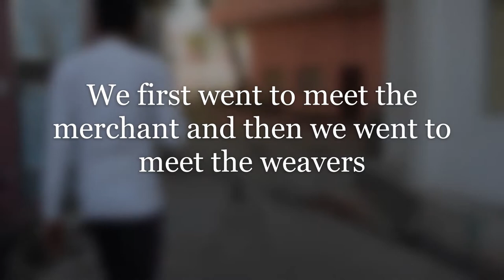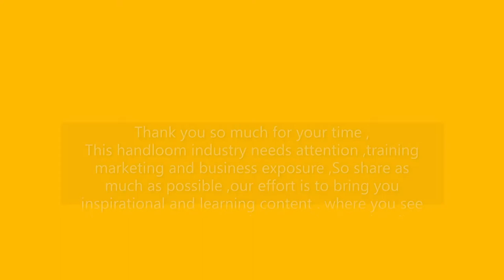Kota Doria Saree makers inspiration |Weavers of Kaithun and their struggle | Dream Geniee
we went all the way to kaithun to meet the makers of saree makers (weavers) of kota doria saree .
the saree is famous around the world, We Were surprised to know the roots of this saree making connects to Mysore .
the handloom industry is struggling and needs attention from the government ,when we met an award winning weaver family we realized the new generation is not getting into this ,the whole town of kaithun has been weaving saree  from long time which will be replaced by synthetic sarees .Our effort to make you meet dreamers ,Mentor and places made us reach to this place.